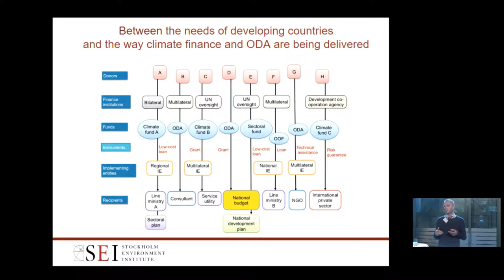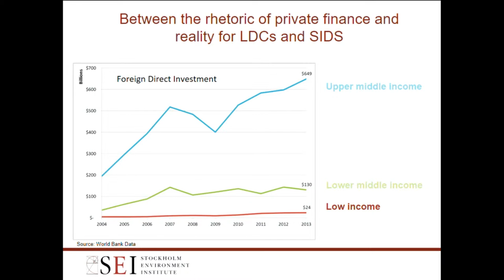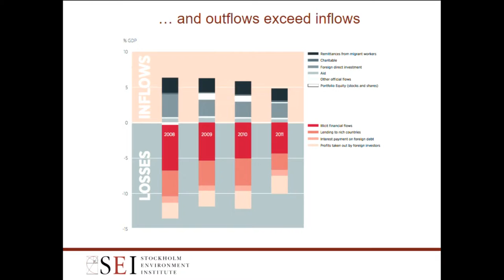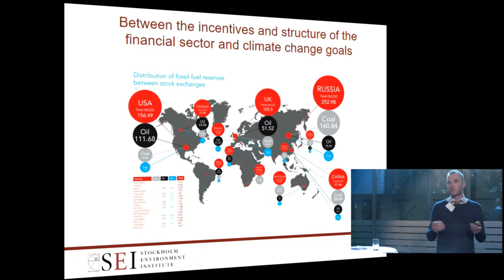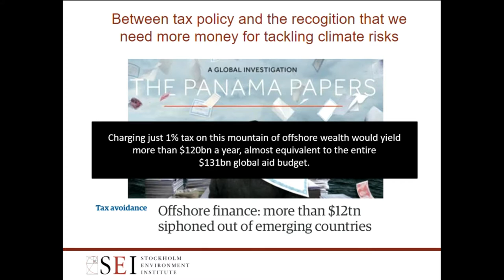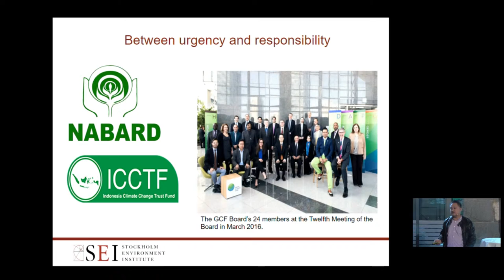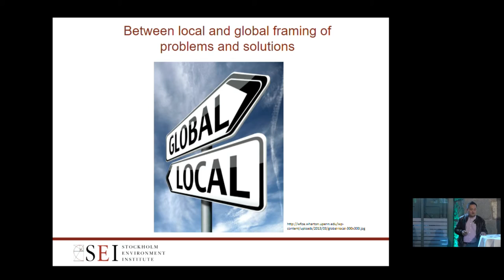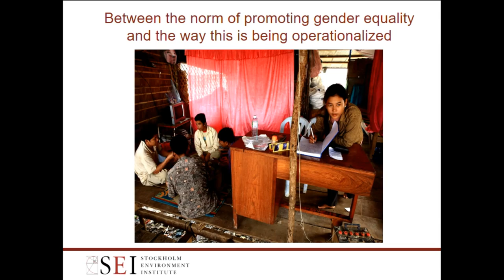Financing sustainable development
Financing sustainable development: Aaron Atteridge, Research Fellow and Albert Salamanca, Research Fellow

Presented at the SEI Science Forum 2016 on 19 May 2016.